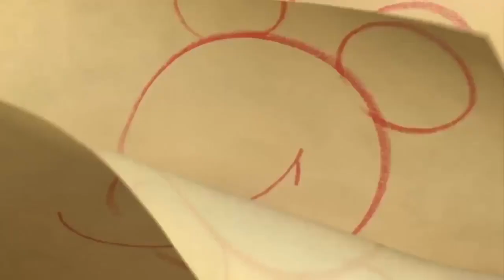Convite Animado Mickey Mouse Grátis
Esse é um exemplo de como personalizar o seu convite animado virtual Mickey Mouse

Faça você o seu. Para baixar esse lindo convite sem música e escritas, clique no

Aprenda a editar no celular o seu Convite Animado, veja esse super passo a passo

Quer um convite animado com outro tema?